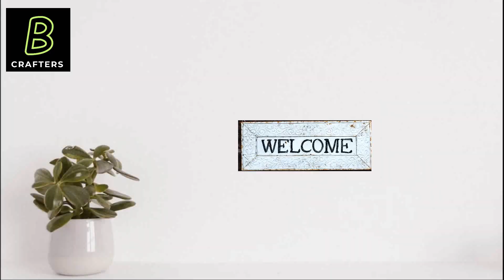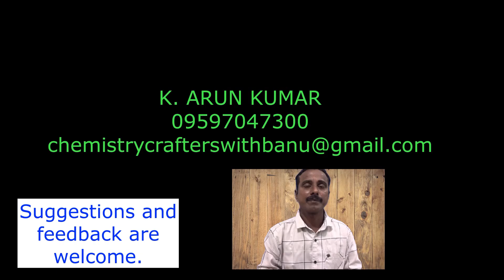WHAT IS THE IMPORTANCE OF VIOSCOSITY FOR TOILET CLEANERS?HOW TO DETERMINE VISCOSITY?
We provide proven professional-grade formulas (PDF documents) for various cleaning products. We also provide DIY formulas for home-based business purposes.
We offer technical consultation services for cleaning product manufacturing.
We provide direct training for making various cleaning products.
New formulas can be developed specifically for your cleaning product business.

Transform your cleaning product business with our expert formulations and support!